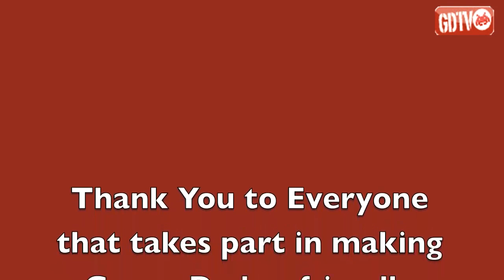Modern Warfare 2 'Week 6' League games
Want to join the leagues, as long as your mature with a good sense of humor you can head over to join the league and other fun nights

Week 6 of our MW2 League games.